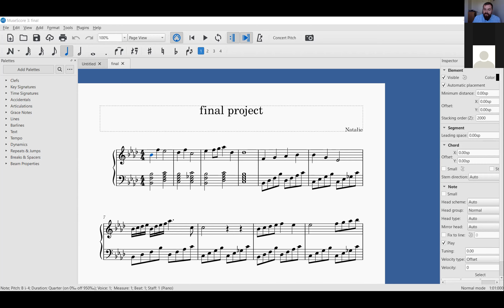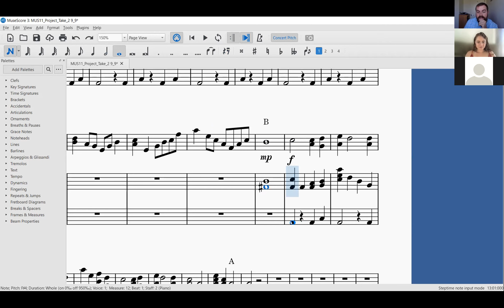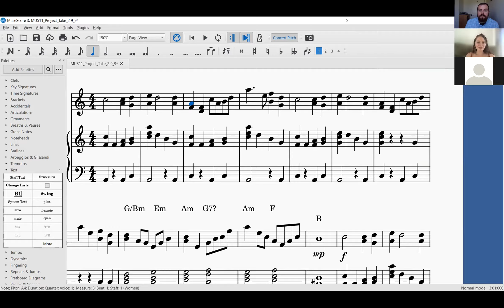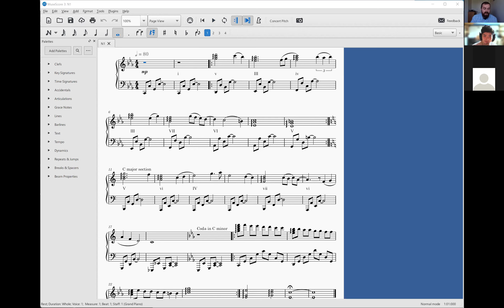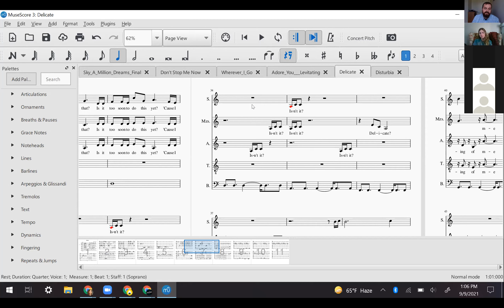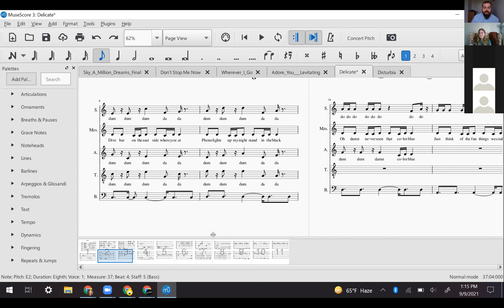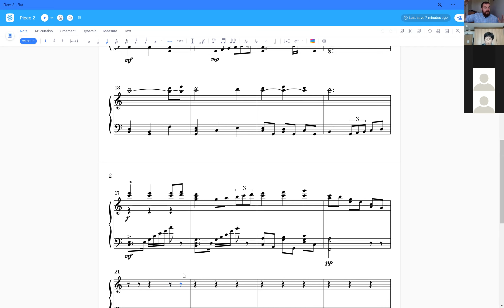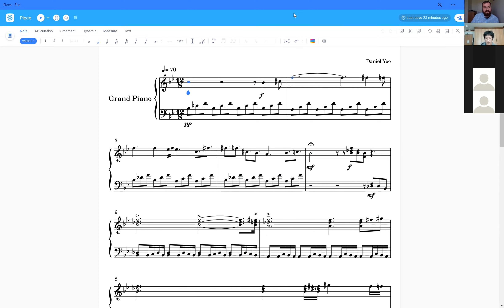MUS 11 Week 6-4: Composition Workshop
This video looks at students' works in progress for the composition option of the final project.

Let me or your TA know if you have any questions!